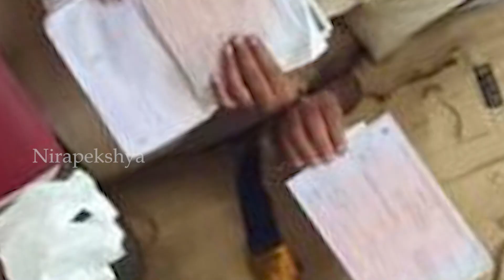List of Richest Beggars in India Who are Earning Lakhs of Rupees | Know Details || Nirapekshya News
List of Richest Beggars in India Who are Earning Lakhs of Rupees | Know Details
🔆MORE UDATE🔆